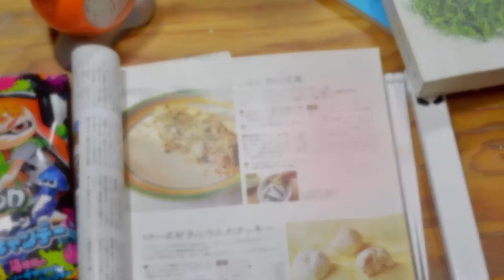Reseña "Crónicas del pájaro que da cuerda al mundo" de Haruki Murakami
Y con ustedes... la obra más fumada de Murakami.